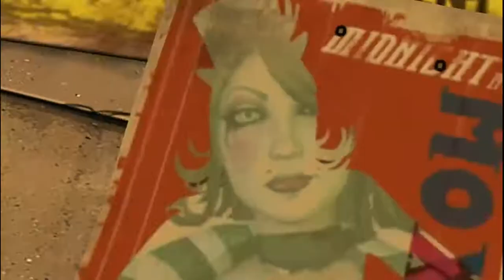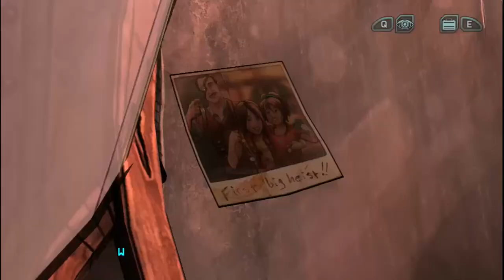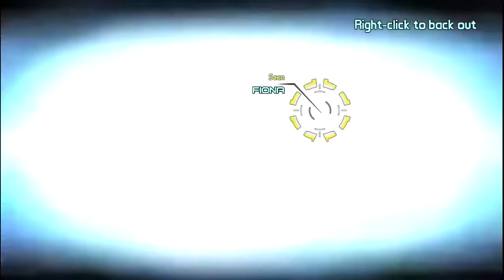Tales from the Borderlands PC Gameplay Walkthrough Episode 1 Part 3 | The Exchange | No Commentary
Tales from the Borderlands is an episodic point-and-click graphic adventure comedy video game similar to Telltale's other games. It was released in five episodes. The player is able to move the game's two playable characters, Rhys and Fiona, around the world's environment, interacting with different objects. Rhys has a cybernetic eye installed which enables him to scan items in the environments, while Fiona is equipped with a single-shot pistol that can be enhanced with elemental damages. The game also features several simple puzzles which involves players interacting with different items of interests.

Like the mainline Borderlands series, the game features a loot system in which players can collect cash scattered throughout the game's locations, which can be used to purchase items during certain points of the game. Gameplay mainly revolves around reacting to on-screen prompts and engaging in quick time events. In the game, players initiate conversation trees with non-player characters. Choices made by the player, which are often timed, influence story elements in future episodes, such as the player character's relationship with other characters.
The player separately controls the story's two protagonists Rhys (Troy Baker) and Fiona (Laura Bailey). Rhys is a Hyperion employee, who has been working with his best friend Vaughn (Chris Hardwick) to get promoted into the higher ranks of the company but is stymied by his new boss and rival Hugo Vasquez (Patrick Warburton). Fiona is a con-artist working on Pandora along with her younger sister Sasha (Erin Yvette), both who learned under their mentor and father figure Felix (Norman Hall). The story explores how the characters came together, showing common events from the perspective of both characters in a manner called the "Big Fish version of what happened" by Telltale's Kevin Bruner. Other new characters in the game include Rhys and Vaughn's co-worker Yvette (Sola Bamis), black market fencer August (Nolan North), bandit leader Bossanova (Jason Topolski), a mysterious masked stranger (Roger L. Jackson), hooligans Finch (Dave Fennoy) and Kroger (Adam Harrington), bandit lord and August's mother Vallory (Susan Silo), Atlas scientist Cassius Leclemaine (Phil LaMarr), and the robot Gortys (Ashley Johnson).

More videos and Gameplays coming soon.